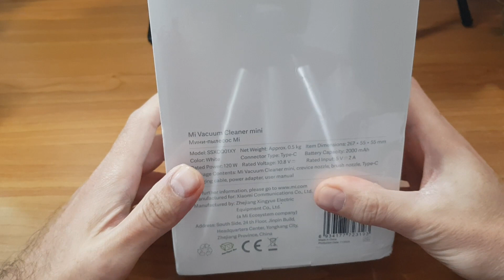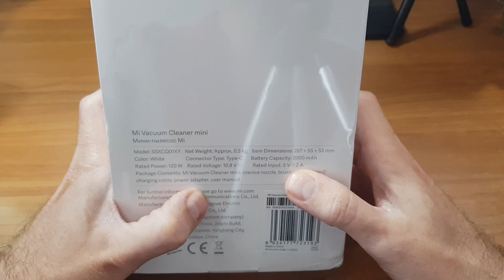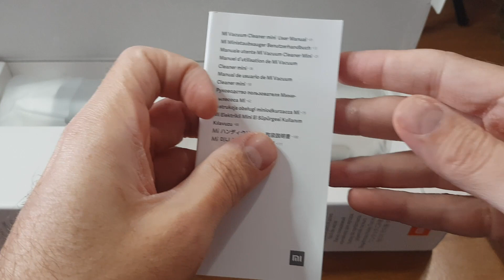🧹 Για δυνατά "ρουφήγματα"!!! || Xiaomi Vacuum Cleaner Mini (Bonus: Baseus C2 Desktop Capsule)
Video καθαριότητας το σημερινό και φέραμε δύο πολύ χρήσιμα γκατζετάκια! Το βασικό, Xiaomi Vacuum Cleaner Mini, για δυνατά "ρουφήγματα"... και το Baseus C2 για πιο χαλαρές καταστάσεις και Desktop φάσεις!
Gadgets χρησιμότατα, για οποιοδήποτε σημείο του σπιτιού, αλλά και του αυτοκινήτου, χωρίς καλώδια, με αντοχές και δύναμη! Τα υπόλοιπα στο Video!

Το Xiaomi Vacuum Cleaner Mini σκουπάκι, μπορείς να το βρεις στο Banggood, με το κουπόνι μας, εδώ:
🏢 Banggood
👉 Xiaomi Mijia SSXCQ01XY Handheld Portable Handy Car Home Vacuum Cleaner 120W 13000Pa Super Strong Suction Vacuum for Home and Car
💲 37,24€ !!! + μεταφορικά, με επιλογή EU Priority Line ή Priority Direct Mail, για 100% εγγυημένο μηδενικό τελωνείο για Κύπρο και Ελλάδα!!!
(Για την Κύπρο, στην παρούσα φάση, θα πρέπει να χρησιμοποιηθεί η βοήθεια του EshopWeDrop , για να παραλάβει εκ μέρους σας, την παραγγελία σε Γερμανία ή Ελλάδα και να την προωθήσει στην Κύπρο.)

Το Baseus C2 σκουπάκι, μπορείς να το βρεις στο Banggood, με το κουπόνι μας, εδώ:
🏢 Banggood
👉 Baseus C2 Portable Mini Desktop Capsule Vacuum Cleaner Remove Dust Low Noise 700Pa Suction Power for Laptop Keyboard School Office
💲 10,10€ !!! + μεταφορικά, με επιλογή EU Priority Line ή Priority Direct Mail, για 100% εγγυημένο μηδενικό τελωνείο για Κύπρο και Ελλάδα!!!

👉 Αν σας αρέσουν τα video μας, μπορείτε να μας ενισχύσετε με ένα donation

👉 Μη ξεχάσετε να επισκεφτείτε τη "SmartWatchPedia", που έχουμε δημιουργήσει για εσάς, βαθμολογώντας όλα τα SmartWatches που έχουμε φέρει και σας έχουμε παρουσιάσει στο κανάλι μας εδώ

⭐ Για καθημερινά Κουπόνια και Προσφορές από τα Online Καταστήματα, έχουμε εξειδικευμένη ιστοσελίδα